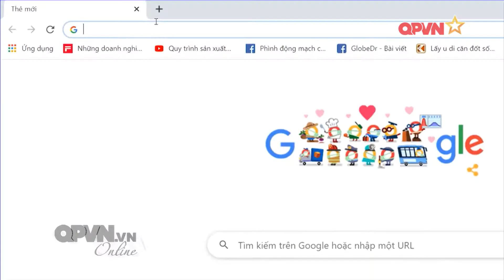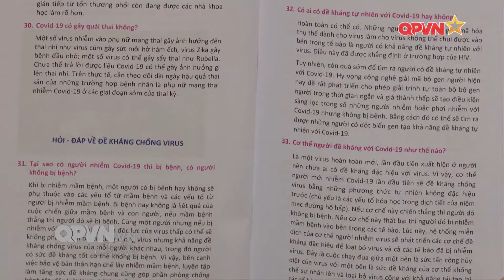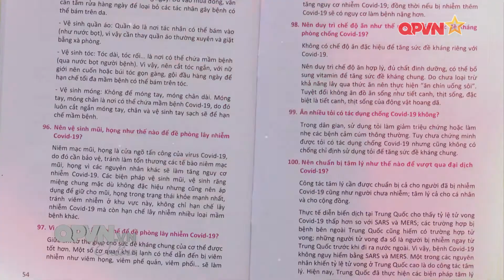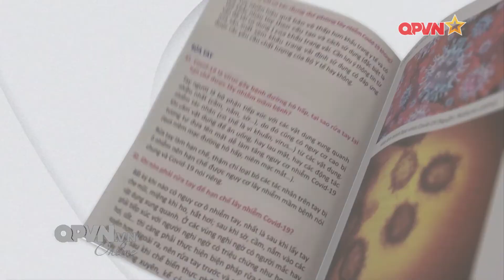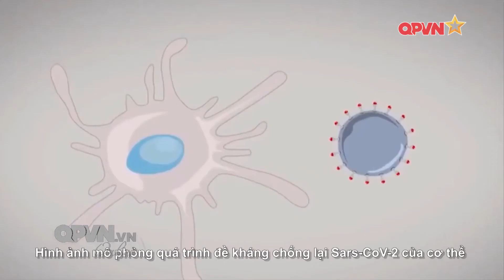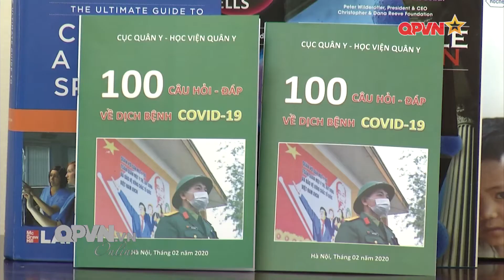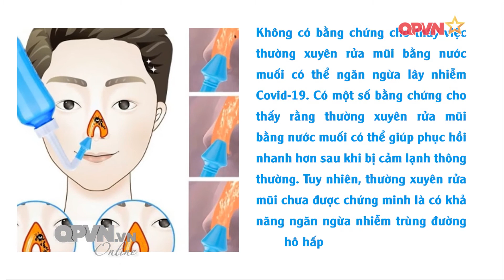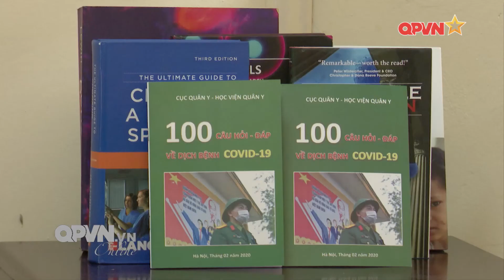Quân y và đời sống - Chung tay đẩy lùi dịch bệnh CoVid19 Phần 3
Cách ly thôi là chưa đủ mà mỗi người dân tự nâng cao sức đề kháng, chú trọng vệ sinh các nhân, vệ sinh công cộng và duy trì chế độ dinh dưỡng hợp lý để chung tay cùng cả nước đẩy lùi dịch bệnh nguy hiểm này. Nối tiếp mạch chương trình Chung tay đẩy lùi dịch bệnh Covid-19, chương trình Quân y đời sống sẽ dành toàn bộ thời lượng để gửi tới quý khán giả và các đồng chí những thông tin hữu ích trên.